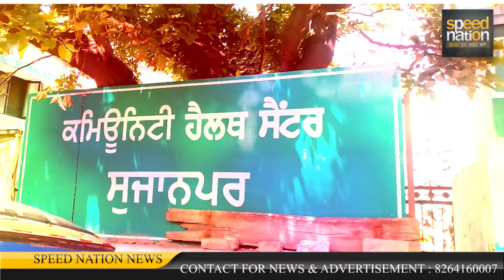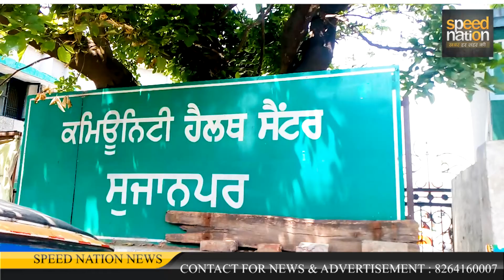बिजली के कटों से मजबूर हो रहे लोग, वही सीएचसी अस्पताल में खाली कमरों में चल रहे पंखे और लाइटें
जहां एक और बिजली के कटों से मजबूर हो रहे लोग, वही सीएचसी अस्पताल में खाली कमरों में भी चल रहे पंखे और लाइटें // Live